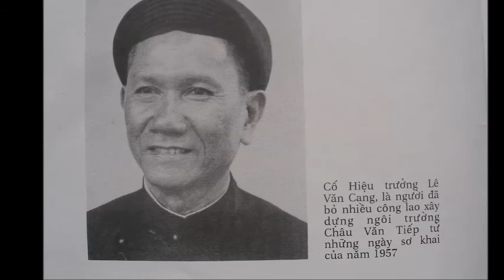CHÂU VĂN TIẾP Quá khứ và Hiện tại